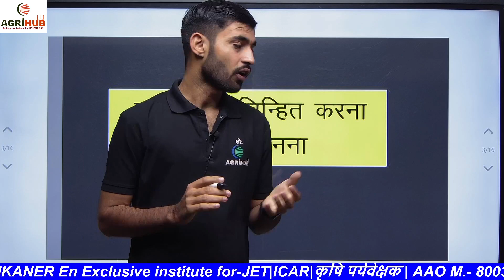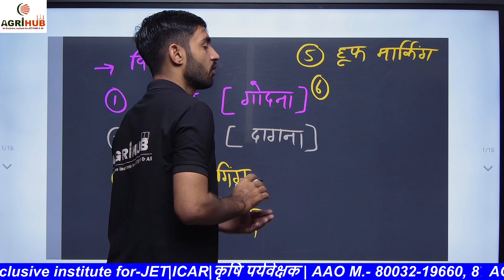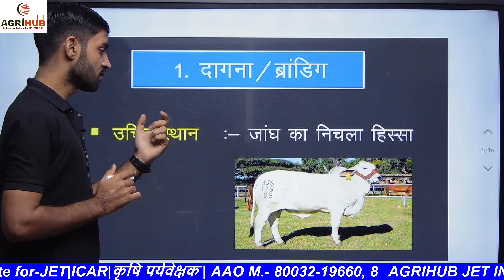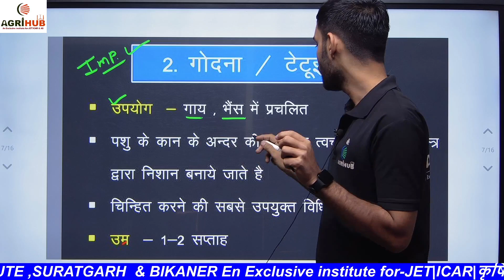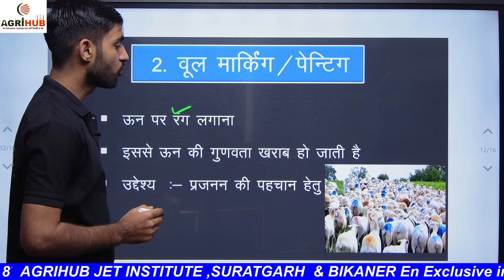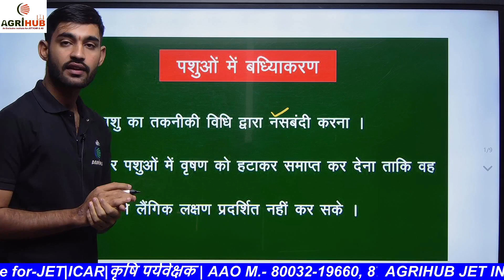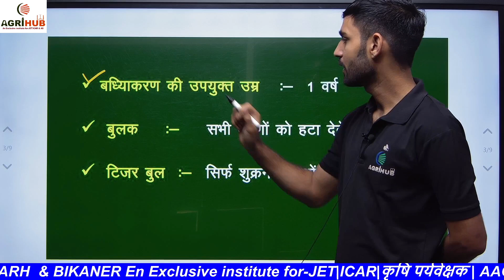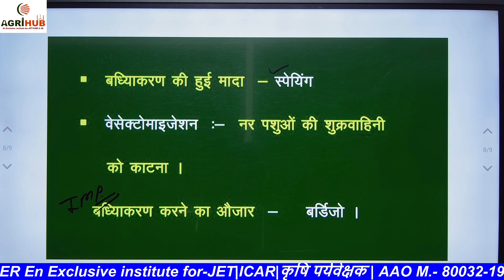पशुओं को चिन्हित करना और बधियाकरण करना || ANIMAL IDENTIFICTION & BARDIJO METHOD #8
पशुओं को चिन्हित करना और बधियाकरण करना ANIMAL IDENTIFICTION & BARDIJO METHOD
General Animal Husandery
 | Animal Husbandry #8 For -JET , ICAR , AG.Sup , पशु परिचर
JET, CUET (ICAR,BHU)  पशु परिचर  की बेहतरीन तैयारी करने के लिए आज ही जुड़े  Agrihub के साथ 🙏

📍1 पता - जय नारायण व्यास कॉलोनी, ITI सर्किल, बीकानेर

📍2पत्ता - नजदीक नया बस स्टैंड, सूरतगड़